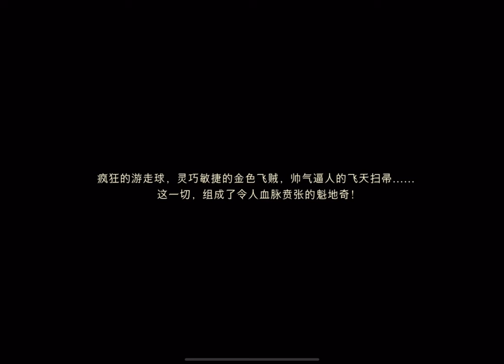Mysterious Flying Broomsticks: Part 1 | Harry Potter: Magic Awakened《哈利波特：魔法觉醒》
Quidditch has finally been added back into Harry Potter: Magic Awakened! There has been some "accidents" going on in the quidditch pitch where students mysteriously fall from their broomsticks while flying mid air. Uncover the mysteries in this latest series of Magic Awakened: Mysterious Flying Broomsticks!

哈利波特魔法覺醒2⃣️週年預熱✦ 魁地奇賽季·即將上線

踏入綠色格紋草坪，在湛藍的天空下，一場刺激對壘隨風而啟！
“擊球、遊走、起飛！”

全新賽季即將於8月22日激燃開啟，魁地奇玩法即將升級回歸！快跨上飛天掃帚，在魁地奇球場上空自由馳騁吧~

（此為研發過程中畫面，所展示內容僅供參考）